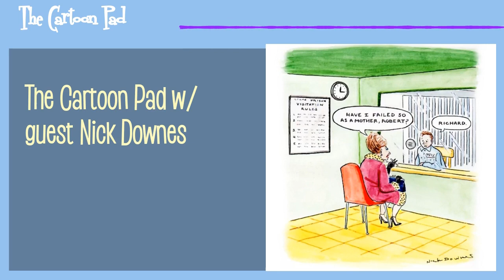The Cartoon Pad w/ guest Nick Downes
This week the guys celebrate the launch of the Cartoon Pad with one of the best gag cartoonists of our generation, Nick Downes. Nick discusses his work process and shares a couple of war stories from being a ghost writer for Charles Addams to his years at National Lampoon to creating the most iconic cartoons of the past twenty years.